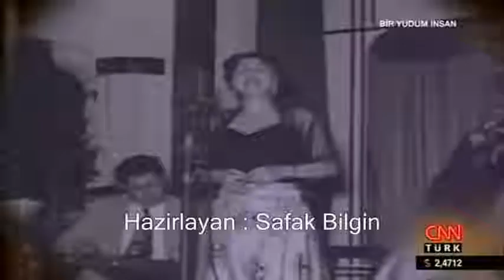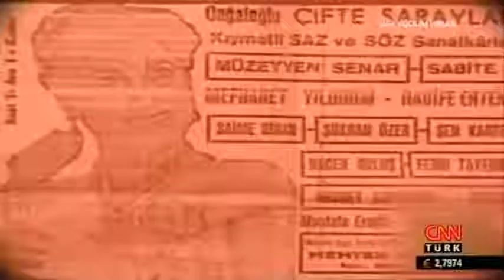Müzeyyen Senar'ın Atatürk'le Anısı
Cumhuriyet'in Divası Müzeyyen Senar Atatürk'le anısını anlatıyor.